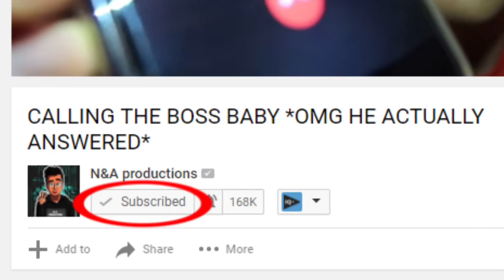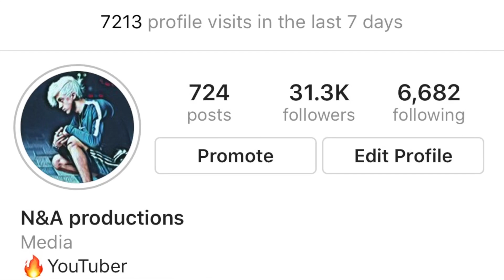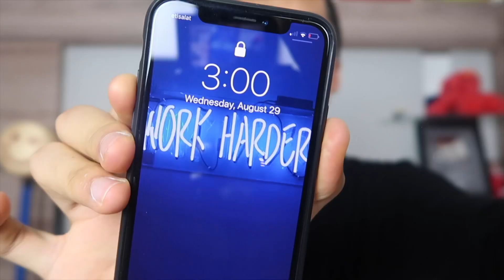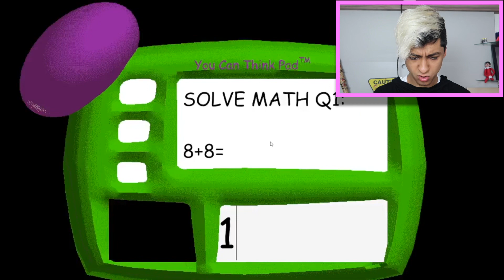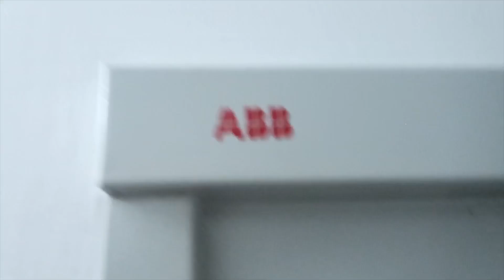DO NOT PLAY BALDI'S BASICS AT 3AM!! *OMG BALDI'S BASICS SHOWED HIMSELF*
My Calling Creepy Phone Numbers series is carrying on due to your amazing support! Yes guys, today, i decided that im going to PLAY BALDIS BASICS AT 3AM!!. But then, something INSANE HAPPENED! When I played  believe it or not,baldi's basics CAME TO MY HOUSE IN REAL LIFE!! IT WAS SO INSANE OMG! Anyway, I suggest you to watch the whole entire video because of how CRAZY this video was.